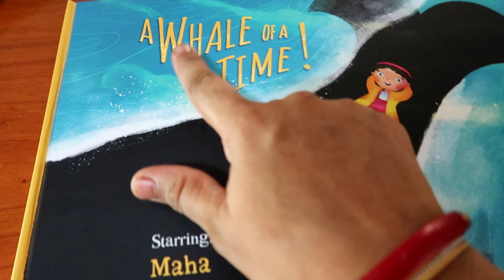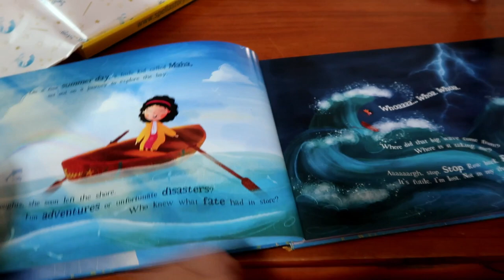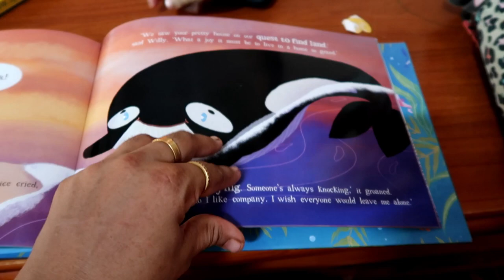How A Typical Day Goes - Kerala Chicken Curry - Palada - Gluten Free Orange Cake - Cleaning - Garden